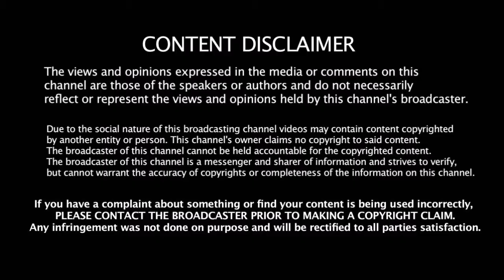விஸ்வாசம் படத்தின் அறிமுக பாடல் & பட்டையை கிளப்பும் Theme Music ரெடி தெறிக்க விடலாமா